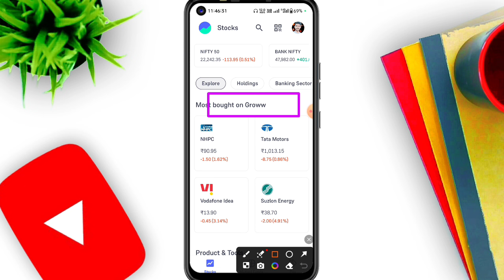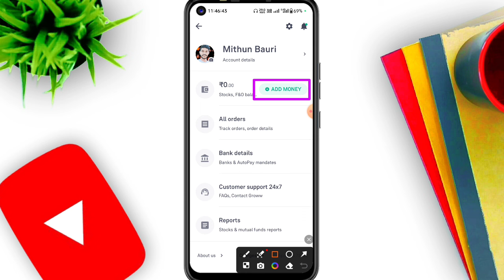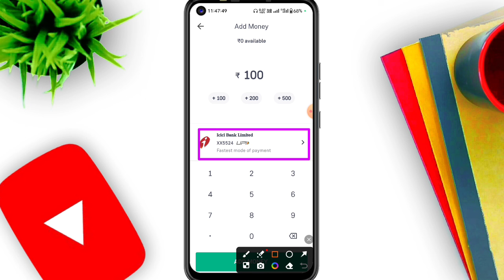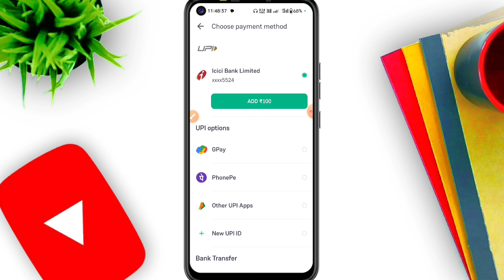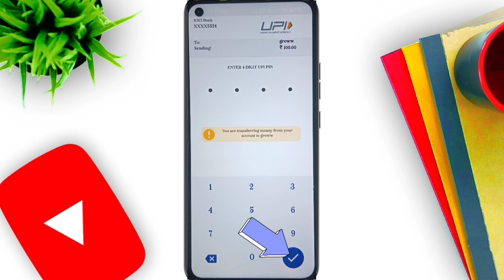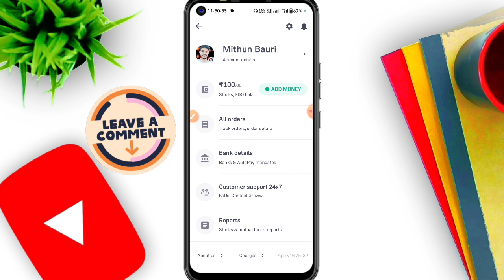Groww App Me Paise Kaise Add Kare 2024 | How to add money in groww app by UPI id | Groww Fund Add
how to add money in groww app by google pay
groww app me paise kaise add kare
how to add money in groww app first time
add money in groww app
how to add funds in groww app
groww app
how to add funds in groww
groww app me Paisa kaise invest kare

✍️ 𝐃𝐞𝐬𝐜𝐥𝐚𝐢𝐦𝐞𝐫:-
✨𝐀𝐩𝐧𝐚 𝐁𝐡𝐚𝐢 𝐊𝐨 𝐅𝐨𝐥𝐥𝐨𝐰 𝐊𝐚𝐫𝐥𝐨:-
𝐒𝐞𝐚𝐫𝐜𝐡 𝐨𝐧 𝐈𝐧𝐬𝐭𝐚𝐠𝐫𝐚𝐦:-
techmindmithu
✨𝗖𝗵𝗮𝗻𝗻𝗲𝗹 𝗢𝘄𝗻𝗲𝗿,
            𝑴𝒊𝒕𝒉𝒖𝒏 𝑩𝒂𝒖𝒓𝒊
            𝐏𝐮𝐫𝐮𝐥𝐢𝐚 (𝐖.𝐁)